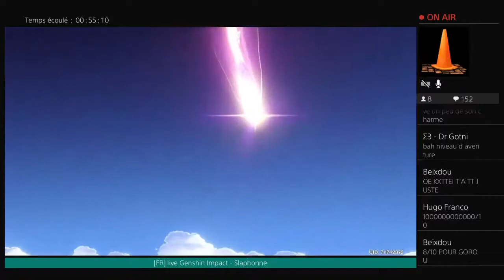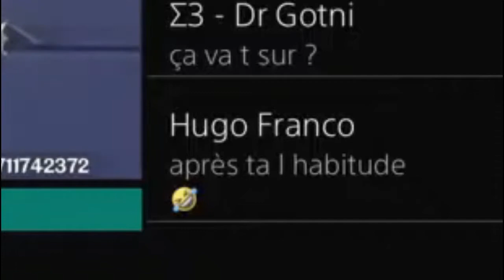[FR] Rage Moment sur Genshin Impact - Best of Live